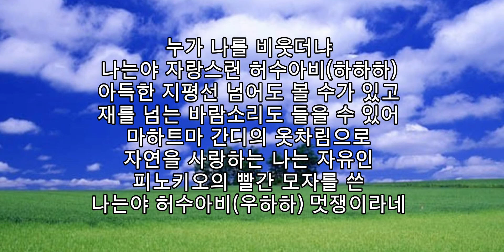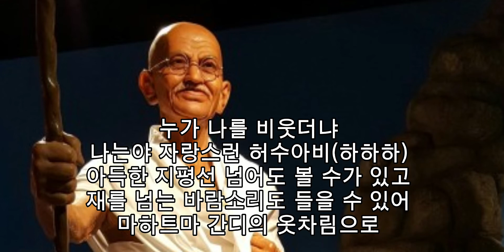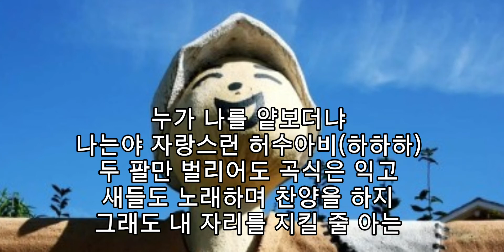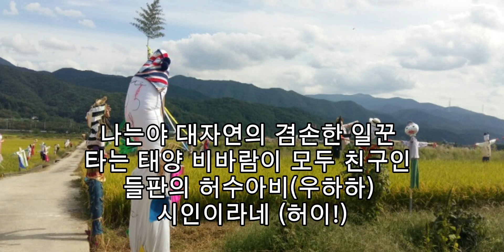■장성현가곡교실 755회) 허수아비 ♡심응문 시 / 한성훈 작곡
허수아비
심응문 시.한성훈 곡

누가 나를 비웃더냐
나는야 자랑스런 허수아비(하하하)
아득한 지평선 넘어도 볼 수가 있고
재를 넘는 바람소리도 들을 수 있어
마하트마 간디의 옷차림으로
자연을 사랑하는 나는 자유인
피노키오의 빨간 모자를 쓴
나는야 허수아비(우하하)
멋쟁이라네

누가 나를 얕보더냐
두 팔만 벌리어도 곡식은 익고
새들도 노래하며 찬양을 하지
그래도 내 자리를 지킬 줄 아는
나는야 대자연의 겸손한 일꾼
타는 태양 비바람이 모두 친구인
들판의 허수아비(우하하)
시인이라네 (허이!)